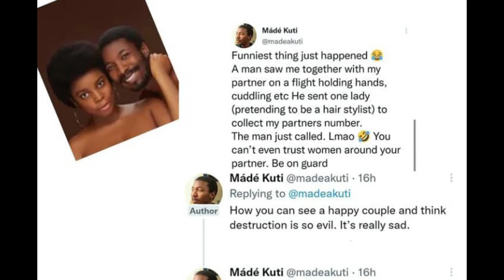Top trending gist-Steve Crown | ASUU Strike | Netflix | Mercy Aigbe I Made Kuti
The Top 5 trending gist- Steve Crown | ASUU Strike | Netflix | Mercy Aigbe I Made Kuti